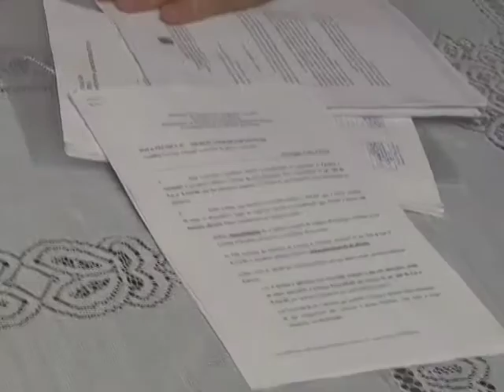Repórter Justiça - Direito maternidade (3/3) (20/02/16)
Os direitos do homem e da mulher ao se tornarem pai e mãe, sejam terem filhos biológicos ou adotados. No Repórter Justiça você vai saber o que diz a legislação.  Leia a íntegra da sinopse